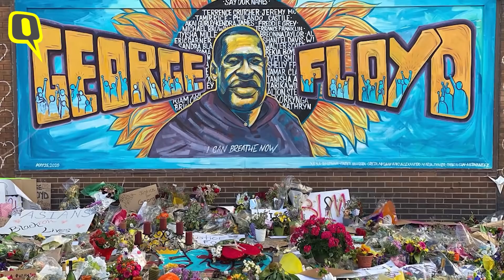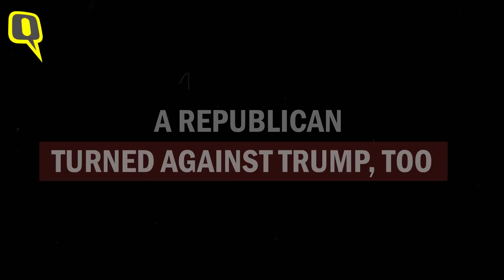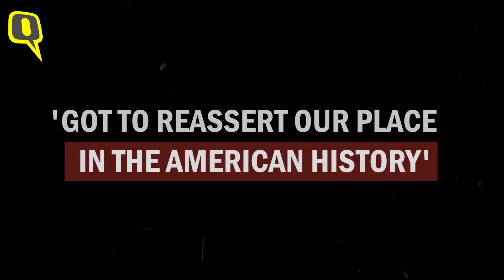US Elections | 'Trump Is The Wrong President': Michelle Obama, Bernie Sanders Bat For Joe Biden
The Quint's 360° coverage of US Presidential Elections 2020 | In the run up to the USPresidentialElections2020, Democrats opened the platform to an extraordinary and unconventional National Convention, held online for the first time ever. MichelleObama, an anti-Trump Republican, kin of George Floyd, kin of deceased COVID-19 patients, and frontline workers, they all come together to bat for JoeBiden.